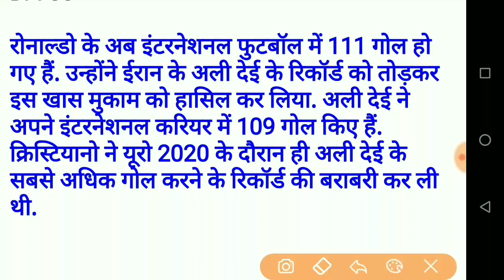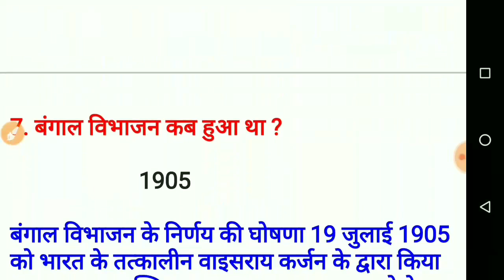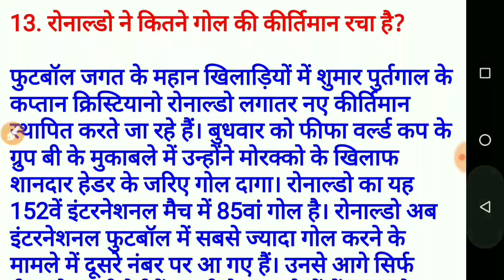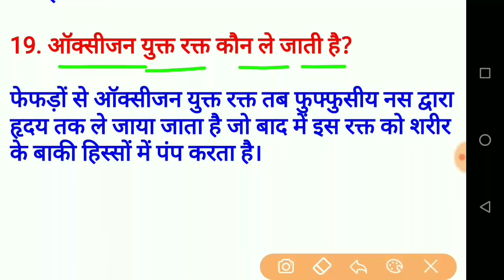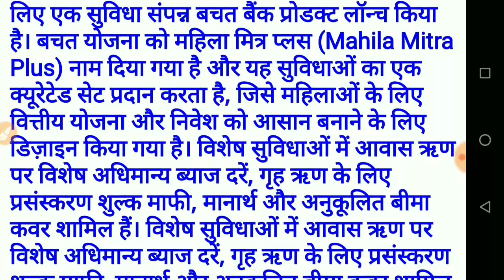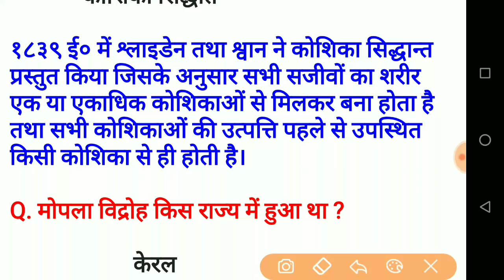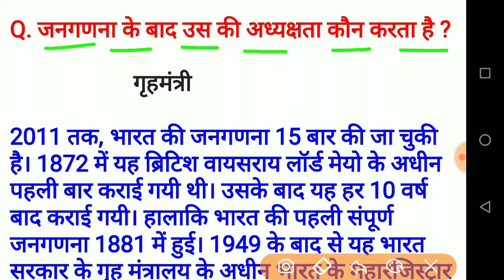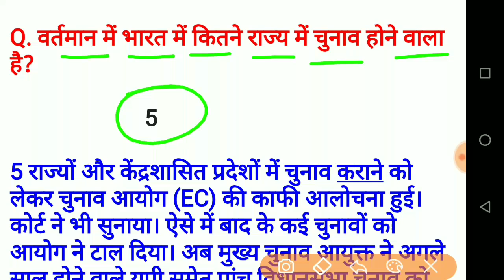ICAR Technician 5 March 2022 1st Shift, 2nd Shift Paper/ICAR Technician 5 March All Shift Answer key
ICAR Technician 5 March 1st Shift Question | ICAR Technician 5 March 1st Shift Exam Analysis

ICAR Technician 5 March 1st Shift Question | ICAR Technician 5 March 1st,2nd,3rd Shift Exam Analysis

ICAR Technician 5 March 1st Shift Exam Analysis

ICAR Analysis | ICAR Technician Answer Key | ICAR T1 Paper Solution /ICAR Exam Analysis 2022 Exampur

ICAR 5 March 1st Shift Exam analysis, ICAR IARI 5 March 2022 All Shift, ICAR 5 March Social Science, ICAR 5 March 2nd Shift GK Questions, ICAR 5 March 2022 Exam analysis

icar answer key icar answer key 2022 icar paper solution 2022
icar analysis icar paper analysis 2022 icar technician exam analysis
icar technician analysis
icar technician answer key
icar technician paper solution
icar paper review
icar t1 paper analysis
icar iari technician analysis
icar exam analysis 2022
icar exam review
icar exam analysis
icar iari analysis icar t1 analysis
icar t1 paper solution
icar technician paper analysis icar paper analysis
icar question paper analysis
icar 02 march
icar 5 march
icar icar technician
icar analysis icar exam analysis
icar paper analysis
icar paper analysis 2022
icar technician exam analysis
icar iari exam analysis
icar iari analysis
icar technician exam analysis 2022 icar technician answer key
icar technician exam 2022
icar paper review
icar analysis 2022
icar 2 march paper
icar exam today
icar technician 5 march paper
icar technician 5 march analysis

ICAR Analysis | ICAR-IARI Technician Exam 2022 | ICAR IARI Technician Exam Paper Analysis & Answer Key Discussion ICAR Technician 2 March 2022, Shift 1 Question Paper Analysis & Review in Hindi | ICAR Paper Analysis 2022 & ICAR Technician Expected Cut Off 2022

icar technician analysis 2022
icar cut off
icar expected cut off 2022